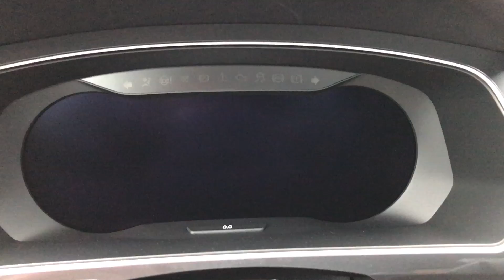Zeigertest, zeigerwischen Active Info Display VW Tiguan 2 AD aktiviert mit OBDAPP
Im Schalttafeleinsatz haben Sie die Möglichkeit beim VW Tiguan 2 AD den Zeigertest / das Zeigerwischen / die Inszenierung des Kombiinstrumentes zu aktivieren. Bei Zündung an gehen somit alle Zeiger im KI kurz auf Anschlag und wieder in die Grundstellung zurück. Möglich sowohl für das neue Active Info Display (Virtual Cockpit) als auch für die herkömmliche monochrome Ausführung.